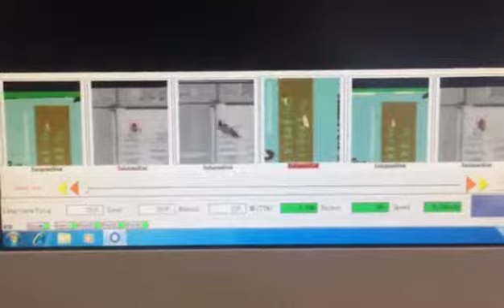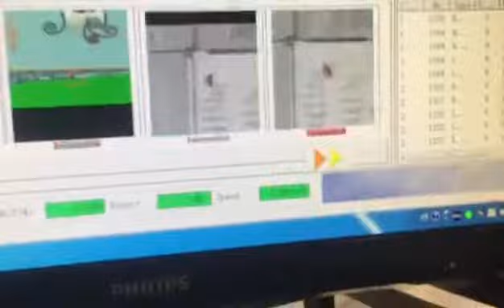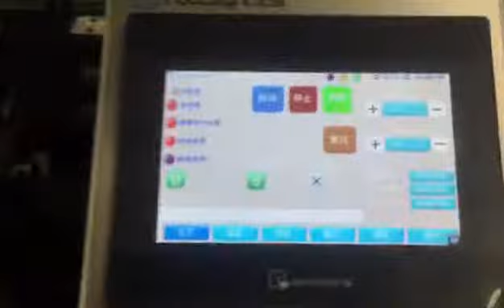FS SHARK 500 GM standard model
GM testing before shipment